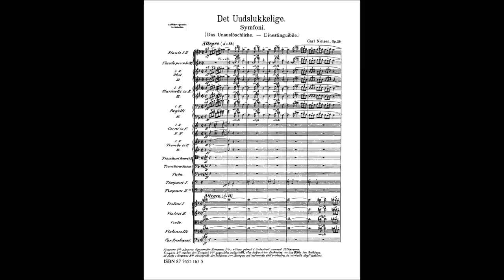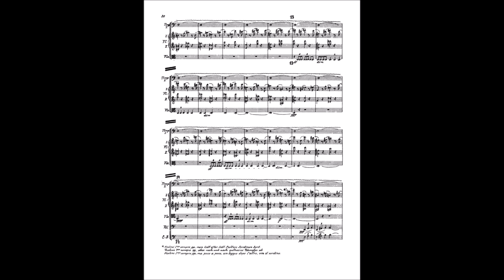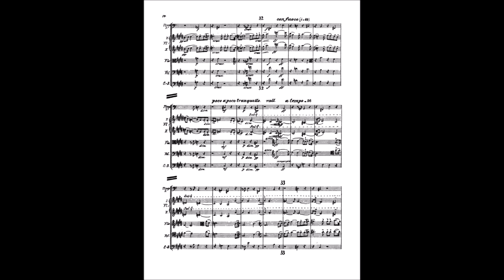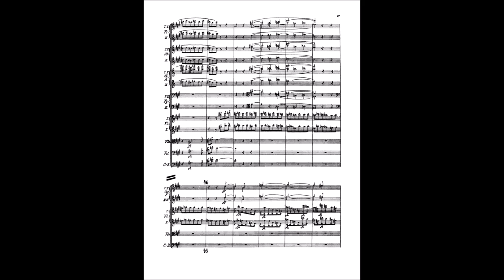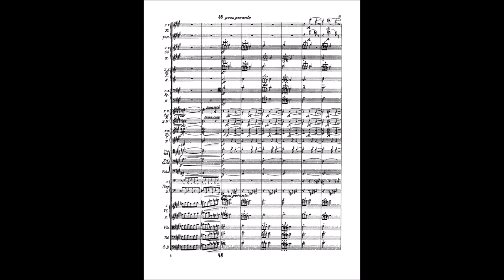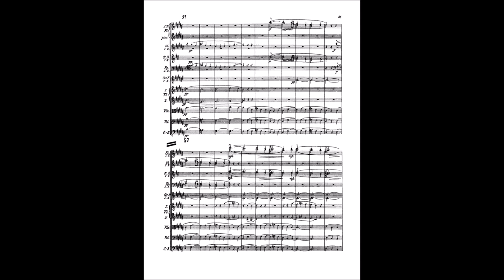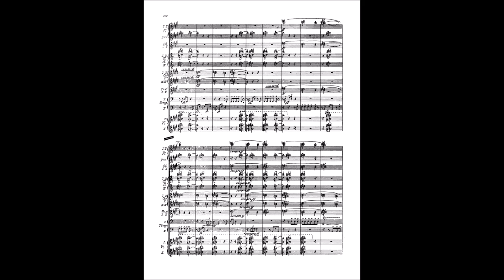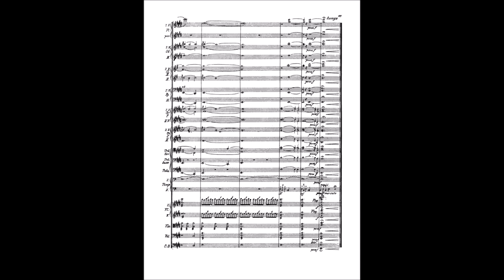Carl Nielsen - Symphony n. 4 "The Inextinguishable" (with score)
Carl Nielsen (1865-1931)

Symphony No. 4 "The Inextinguishable", op. 29

Allegro [00:00] - poco più vivo [6:15] - Tempo I [10:03]
- Poco allegretto [13:00]
- Poco adagio quasi andante [18:38] - poco adagio [22:11] - con anima [29:45]
- Allegro [30:18]
- Più mosso [36:30]
- Tempo giusto [38:00]

New York Philarmonic Orchestra
Leonard Bernstein